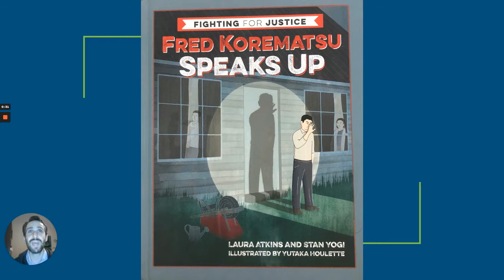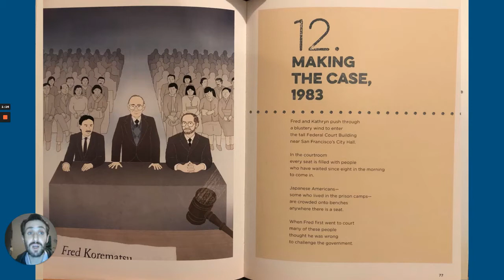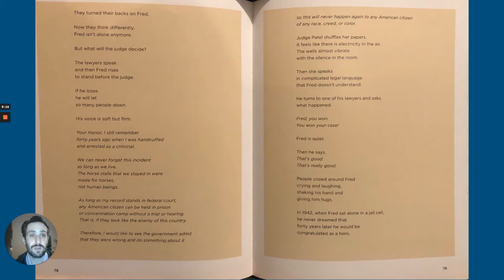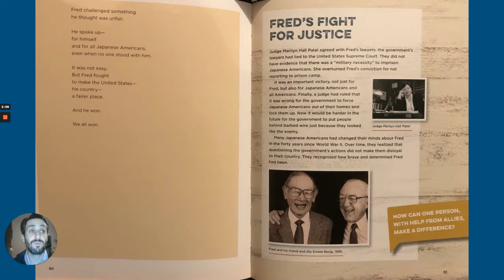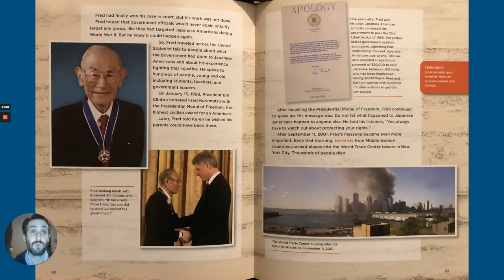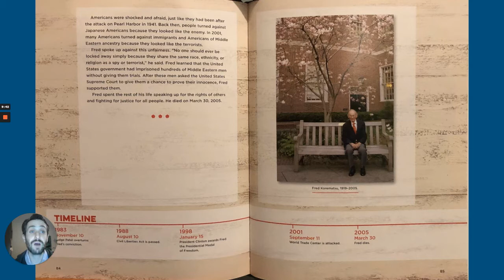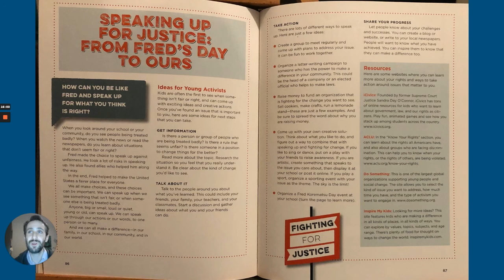Fred Korematsu Speaks Up - Chapter 12: Making the Case, 1983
Today is January 30, Fred Korematsu's birthday and Fred Korematsu Day for Civil Liberties and the Constitution!

I hope you enjoy the final chapter of "Fred Korematsu Speaks Up" written by Laura Atkins and Stan Yogi, illustrated by Yutaka Houlette, and published by Hayday Books.

This is Chapter 12: Making the Case, 1983

The YouTube, read aloud format does not do this book justice.

Chapter 12 questions to answer in the comments:

-How can one person, with help from allies, make a difference?
-How can you be like Fred and speak up for what you think is right?